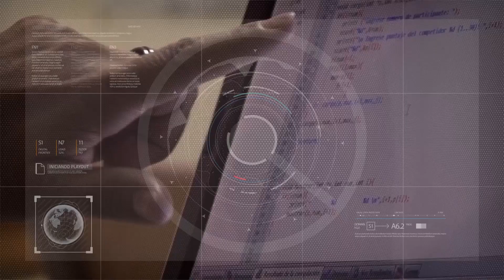Jornada sobre inteligencia artificial organizada por el SIED UNSJ 23/08/2023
Rosa María Pósito - Responsable del Área de Educación a Distancia - SIED UNSJ.
Alejandra González - Responsable SIED - Universidad de La Plata.